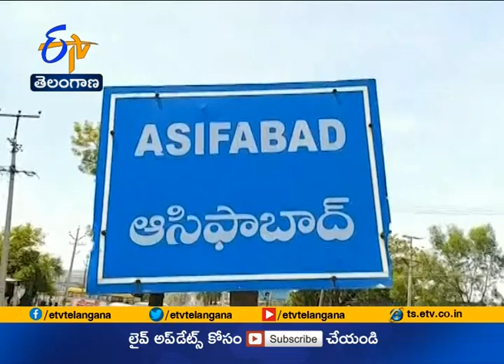Many People Waiting to Double Bedroom Houses | In Komaram Bheem Asifabad District